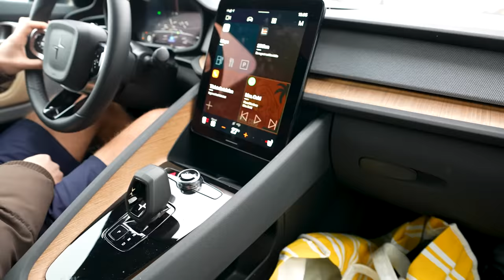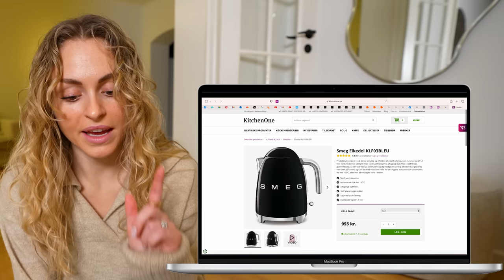MIKA gætter PRISEN på min MAKEUP! (vlog)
Videoen indeholder reklame for Molly / Velkommen til min kanal - længe siden ;) Håber i har lyst til at se med i dagens vlog, som egentlig bare er ren hygge. I kan tjekke Molly ud her, og spare penge nemt og gratis når i online shopper

OM VIDEOEN:
- Almindelige videoer: Sony a7Siii med Sony FE 16-35mm f/2.8